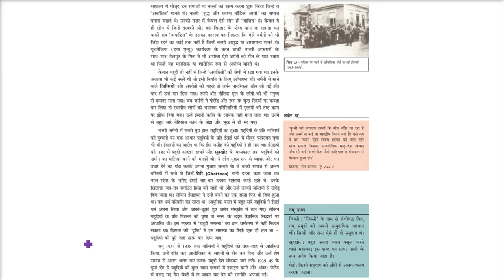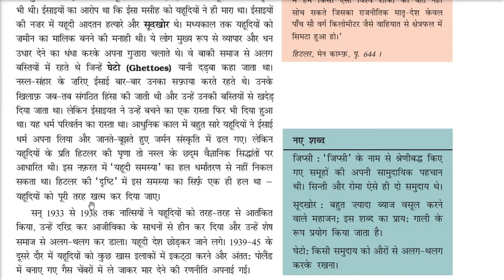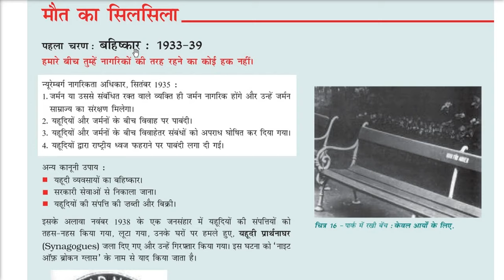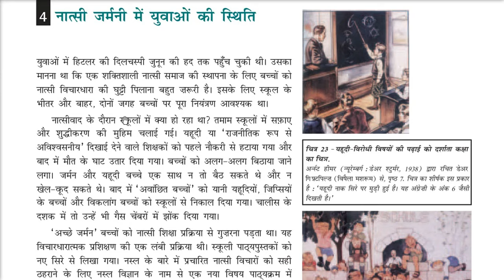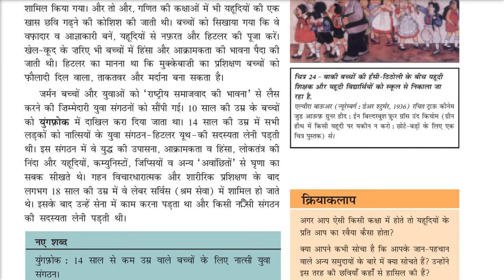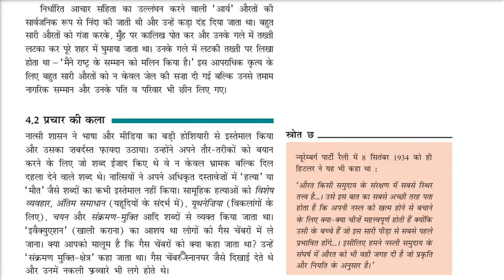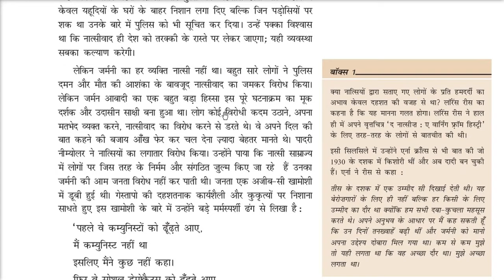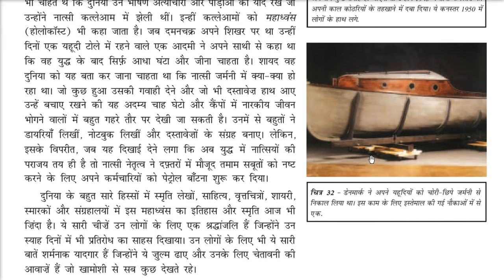नात्सीवाद और हिटलर का उदय अध्याय 3 एनसीईआरटी कक्षा 9 इतिहास Nazism Hitler History UPSC,CSE,IAS,SSC